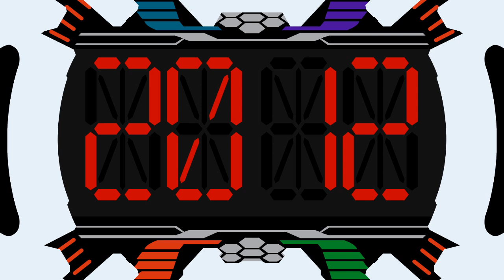仮面ライダーゲイツ オールドラゴンアーマー 変身音 Kamen Rider Geiz All DragonArmor Sound Henshin